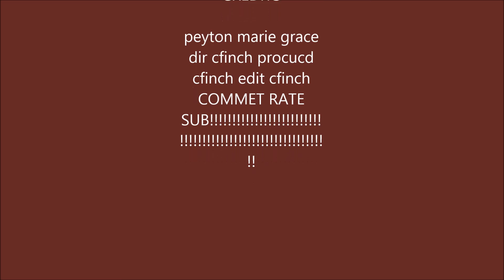music in my life esi3 season1